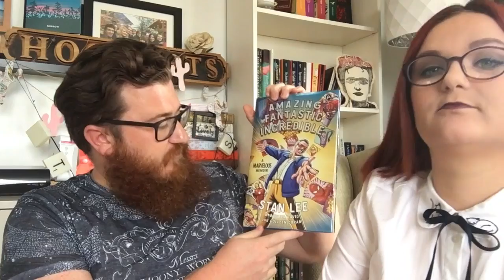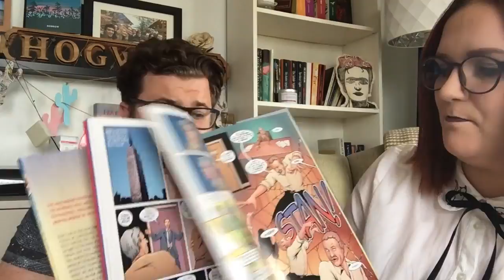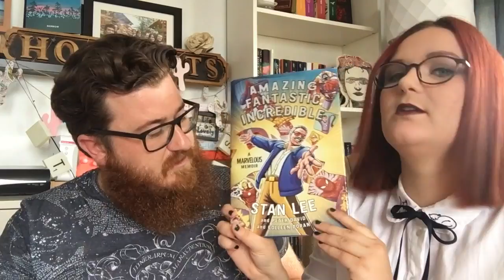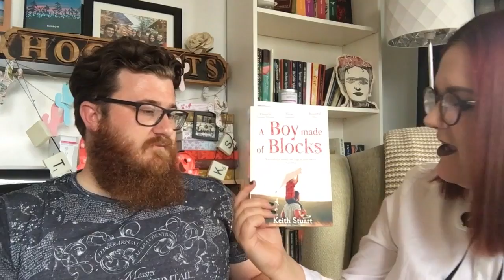David 9 Month Reading Update | Lauren and the Books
Hello everyone!

Welcome to David's 9 month reading update, where he talks about the books he has read since last time we all chatted, what he is reading at the moment, and what he wants to read next.

Books mentioned:
The Impossible Fortress: